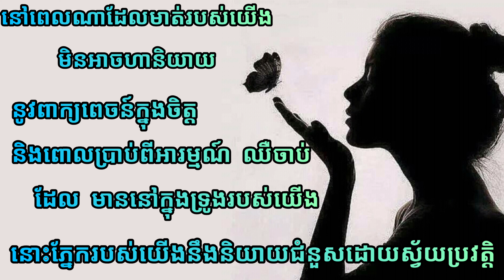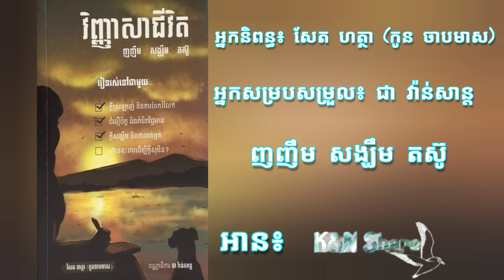វិញ្ញាសារជីវិត »មនុស្សរឹងមាំ»42 | Reading Book- អានសៀវភៅ | K&Nshare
វិញ្ញាសារជីវិត
និពន្ធដោយ៖ សែត ហត្ថា (កូនចាប មាស)
សម្របសម្រួលដោយ៖ ជា វណ្ណសាន្ត
ឆ្នាំ៖ 2019

»»»💪នៅពេលណាដែលមាត់របស់យើងមិនអាចហានិយាយ នូវពាក្យពេចន៍ក្នុងចិត្ត និងពោលប្រាប់ពីអារម្មណ៍ឈឺចាប់ដល មាននៅក្នុងទ្រូងរបស់យើង នោះភ្នែករបស់យើងនឹងនិយាយ ជំនួសដោយស្វ័យប្រវត្តិ។